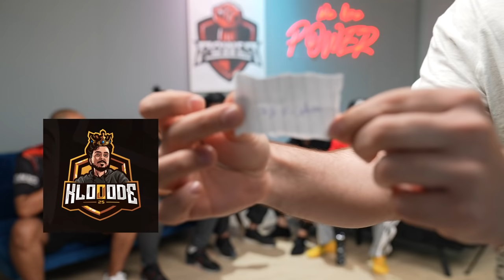تحدي اعرف اليوتيوبرز 🤣🔥 ( خشب بيبكي!! 😢 )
قناة العيال : @c7Gameing